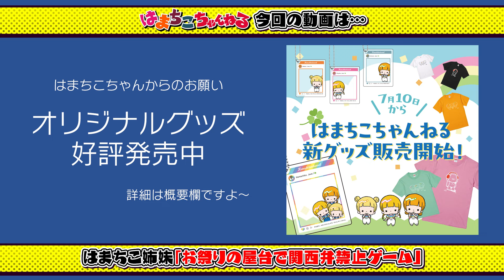屋台で楽しく1万円企画してたら…姉妹ケンカになった‪‪‪w‪w‪w【関西弁で罰金】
ジャンボ～！
先日、愛媛県新居浜市の新居浜太鼓祭りに行ってきました！

お祭りの楽しみと言えば！？もちろん屋台！！

今年も大盛り上がり間違いなしの屋台の企画をしました！笑

1万円企画で関西弁を喋ると500円罰金…
関西弁しか知らない姉妹は、食べたい物が全て食べられるのか！？
結局何円分食べる事ができたのか！？

今回この企画をやってみて思ったこと！方言って染み付いてる物なんやね！笑

さすがに関西弁使い過ぎて不完全燃焼によりエキシビションマッチが行われましたが…そこは何とか多目に見て欲しいんじゃけん！！

「はまちこちゃんねる」とZIDDYが夢のコラボ♡大好評発売中

はまちこちゃんねるオリジナル楽曲 好評配信中
【Happy special day】
▼BIG UP

★X★
【はまちこちゃんねる】

二女 まんじゅうの妖怪 “まつりちゃん”
クッソ天然 いとこ “こっちゃん”
そこそこ天然  “きゅみ”
メイク・企画・ゴリラ担当・ “ママ”

■■■■■素材提供■■■■■
PIXTA